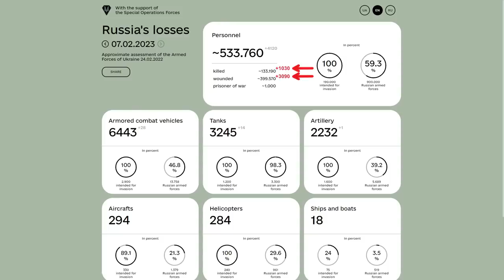07 Feb: Ukrainians DEMOLISH RUSSIANS FROM THE HILLS | War in Ukraine Explained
I am a Ukrainian. My country has been invaded by Russia. In this video I will tell you what happened on the three hundred and forty ninth day of the war.

⚠️ Watch RFU in other languages (in alphabetic order):

🇪🇬 Arabic: @RFUarabic
🇧🇬 Bulgarian: @ReportajOtUkraina
🇨🇿 Czech: @ReportazezUkrajiny
🇫🇷 French: @LesRapportsDelUkraine
🇩🇪 German: @DerUkraineBericht
🇭🇺 Hungarian: @JelentesekUkrajnabol
🇮🇹 Italian: @ResocontiDallUcraina
🚩 Karen: @rfukaren2349
🇱🇻 Latvian: @UkrainaSodien
🇱🇹 Lithuanian: @PranesimaiisUkrainos
🇵🇱 Polish: @RaportyzUkrainy
🇵🇹 Portuguese: @BoletimDaUcrania
🇷🇴 Romanian: @ReportajeDinUcraina
🇷🇸 Serbian: @ReportazeizUA
🇪🇸 Spanish: @ReportesDesdeUcrania
🇸🇪 Swedish: @RapporterFranUkraina
🇹🇷 Turkish: @UkraynaSavasRaporu
🇻🇳 Vietnamese: @BaoCaoTuUkraine

Don't see your language? Want to be a translator?

Day 349: February 07

Today the Russians increased the intensity of their attacks around Siversk. Here, the Russians are trying to cut through the Ukrainian defense south of Siversk and take the Ukrainians in a pocket, but so far, the challenging terrain and synergistically structured Ukrainian defense have only led to a huge spike in Russian losses.

The main direction of the Russian advance is the southern part of the Siversk group. The reason why the Russians are trying to expand their control over the region here is that this is where the Ukrainians have their main supply road. If we look at the topographic map, we can see that this road is located behind the hill, so by establishing control over that hill, the Russians will be able to establish total fire control over the road. But even if the Russians are successful in this regard, there is still one more road behind the next hill, so supplying this group may become more time-consuming, but it would still be possible.

Nonetheless, the Russians are far from reaching this goal because, over the last two weeks, the fights have been taking place in the lowlands. The Ukrainian defense line here goes along the big villages that are conveniently located on the same line. As of now, the Russians established control over two small villages: Mykolaivka and Sakko i Vantsetti. Even though Russian sources are saying that the Ukrainian defense line has been breached, if we look closer, we can see that these villages consist of several houses that are also cut off by the river from the main Ukrainian positions. If we zoom out a little bit, we can see that the main Ukrainian positions are in big villages, such as Vasiukivka, Fedorivka, and Rozdolivka.

Advancing towards Fedorivka is difficult because of the natural obstacle in the form of the river. The same river also limits the Russians in their room for maneuvering when attacking Vasiukivka and Rozdolivka, however, the main hardship in attacking the latter lies in the fact that the Ukrainians are controlling the highlands around these villages. If we look at the topographic map, we case see that they have good fire control over all possible axes of the Russian advance. In order to maintain control over these positions, the Ukrainians have developed an extensive system of trenches on the fields that are extremely hard to cross. These systems of trenches are exactly what is holding the Russians off, as they already tried to expand westward of Soledar.

That is why the Russian lately started shifting their focus somewhere else, such as Bilohorivka and Spirne. When it comes to Spirne, at first glance, it is very surprising that the Ukrainians have been defending this tiny settlement for more than half a year in total, especially given the intensity of Russian attacks. The reason why Spirne is so tough to take lies in the fact that there are a lot of underground tunnels that allow to supply this group and also hold ammunition. If we combine this with the fact that the Ukrainians have also developed a system of trenches and that these trenches are located on the local heights, it becomes easy to understand why this area has been holding for such a long time. Right now, the setting is less favorable than in summer because now the Russians are in control of Berestove, however, so far, all Russian assaults have been fiercely rebuffed.